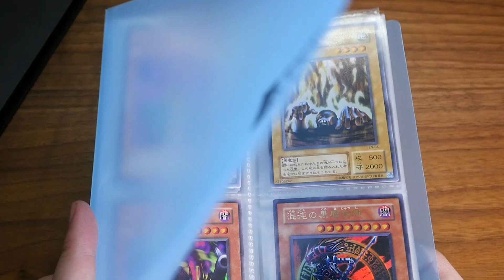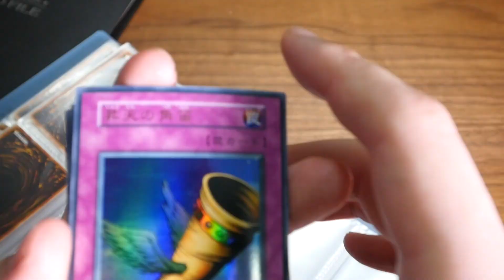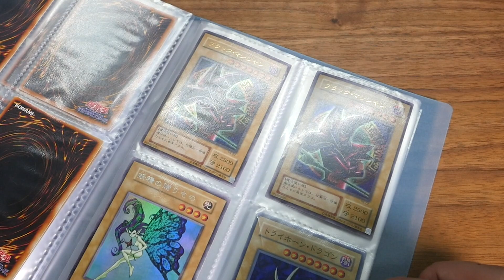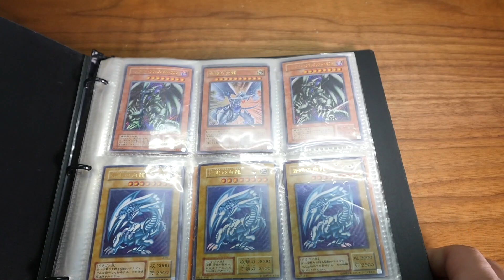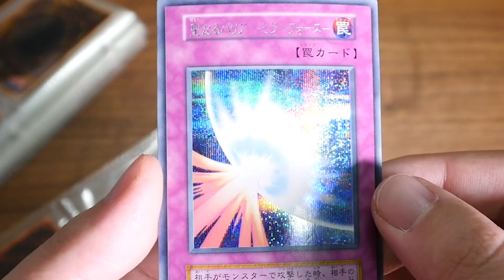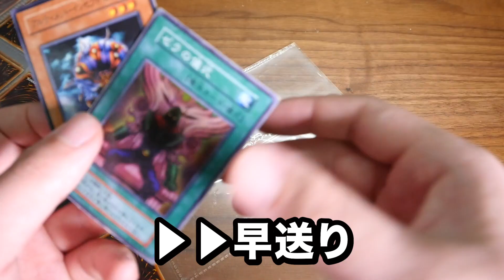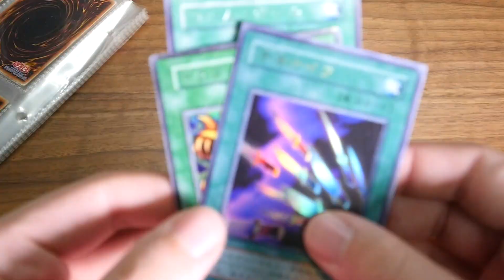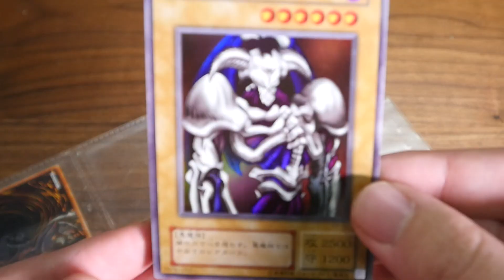【遊戯王】30000円の超大容量引退品が期待通りの…【開封動画】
しゃまTwitter
秋葉原にあるコレクションカード専門店「エルドラード」